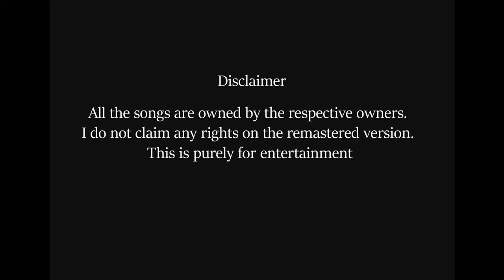Arijit Singh with his soulful performance 6th Royal Stag Mirchi Music Awards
The songs are remastered for a wonderful feel. Old is gold, so extracting the gold to create a high quality songs from not so soothing MP3's songs. Making use of technology to recreate the magic.